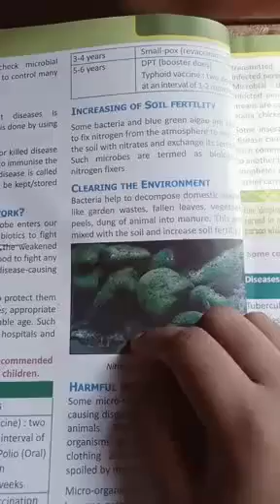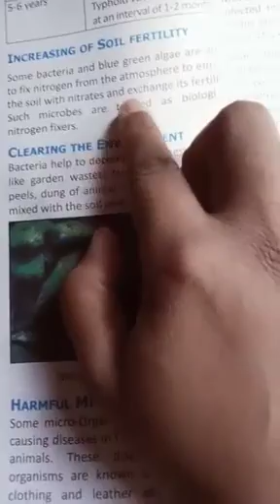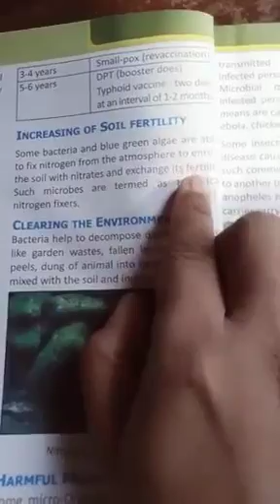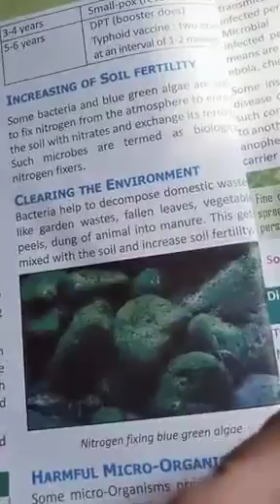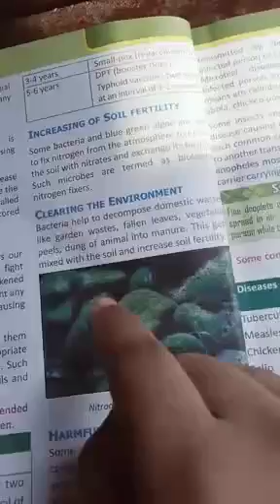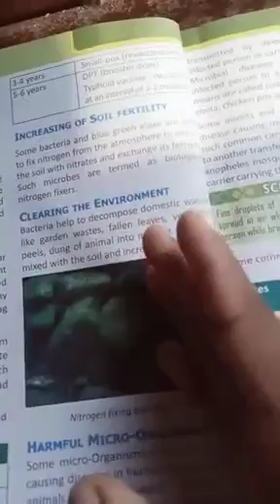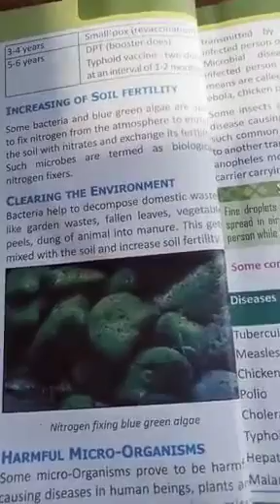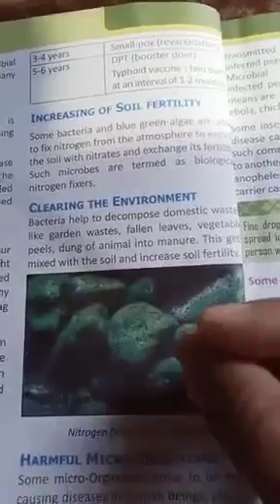Class-8 Subject- science chapter-02